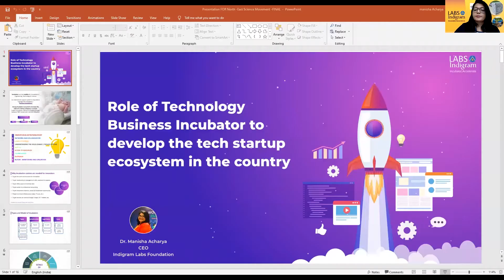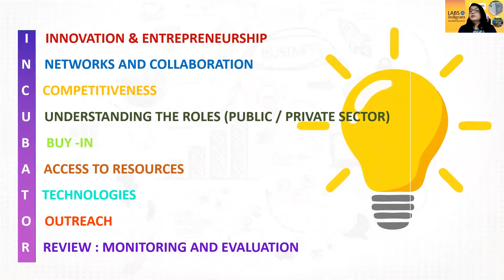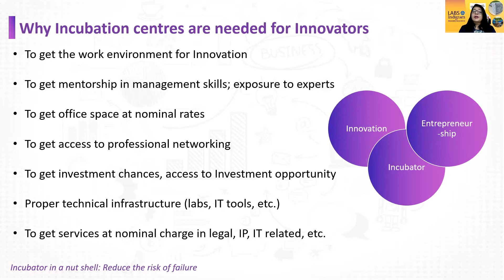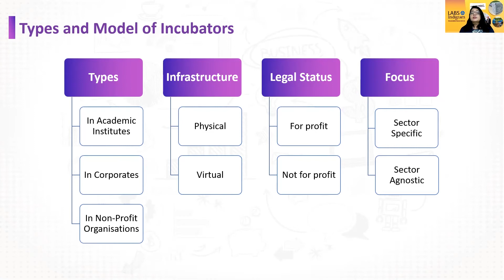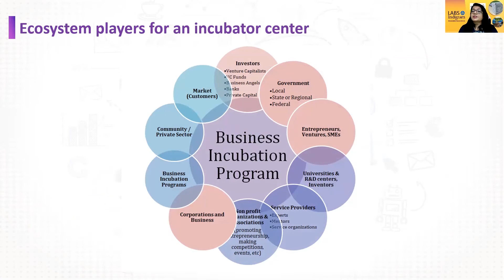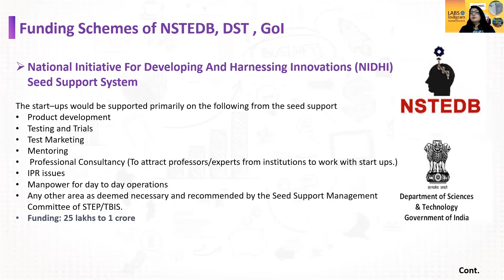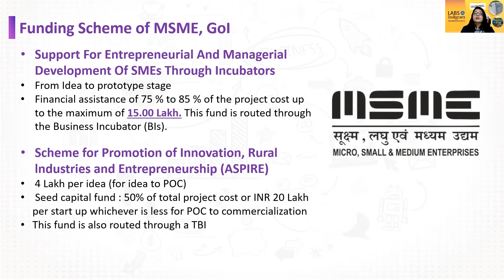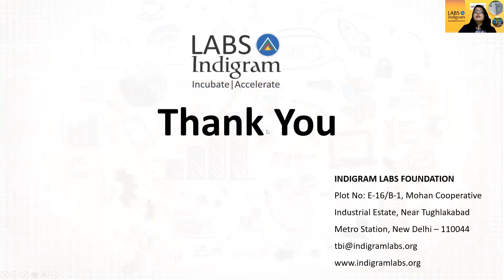31st TALK IN THE NESM TALK SERIES __ Dr. Manisha Acharjya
Talk on "Role of technology business incubator to develop the tech startup ecosystem in the Country".

Let’s hear it from...
Dr. Manisha Acharya,
CEO, Indigram Labs Foundation